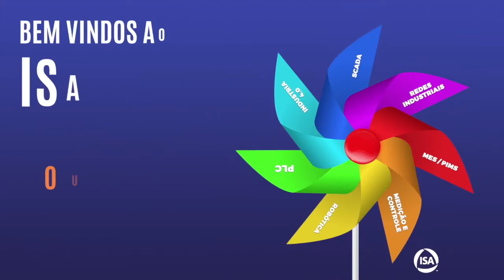Inovação tecnológica alcançada pelo Brasil na construção do Sincrotron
Innovación tecnológica lograda por Brasil en la construcción de Sincrotron
Technological innovation achieved by Brazil in the construction of Sincrotron